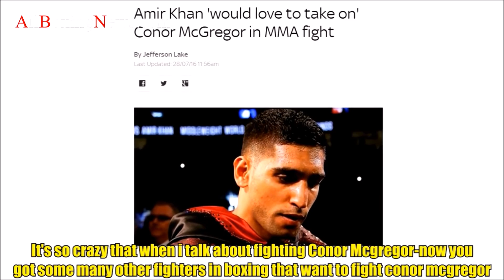Can the UK help Al Haymon, The PBC and Floyd Mayweather.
As is evident, Al Haymon and the PBC (Premier Boxing Champions) have lost a lot of money and for many is not a respected company.  When many think about they PBC they think of the word "Mismatch" or the words "cherry pick."  Rarey will you see a competitive fight.  It is almost a 100% certainty that everyone knows who the winner will be before the first punch is thrown.

However, Al Haymon and apparently Floyd Mayweather has shown an interest in moving into the UK.  Recently, fighters such as GGG have had huge success in boxing overseas.  The UK fans are very supportive and obviously do not mind spending money on good events.

Hopefully, promoters such as Eddie Hearn of Matchroom can help Al Haymon or at least offer some of his fighters good competitive fights in the UK market bedore the PBC does any more damage to the sport of boxing.